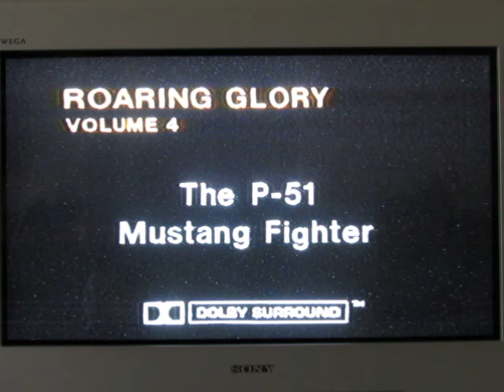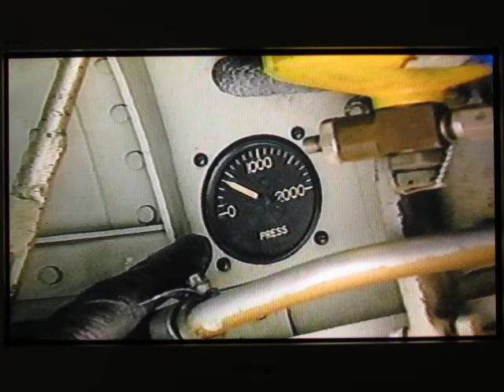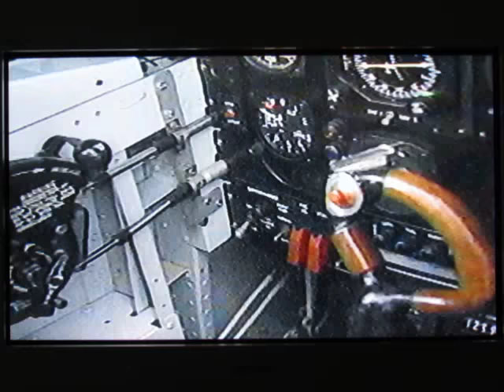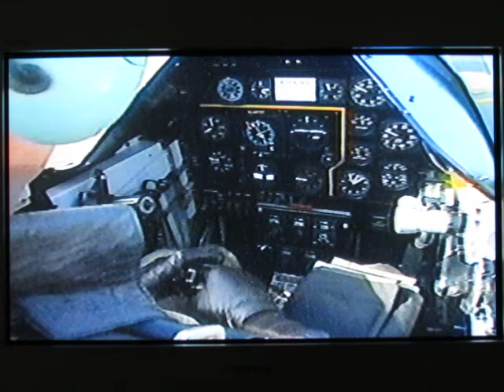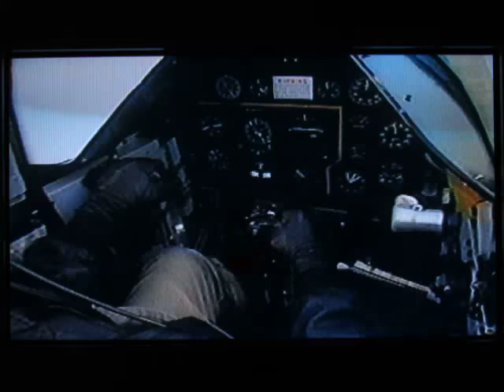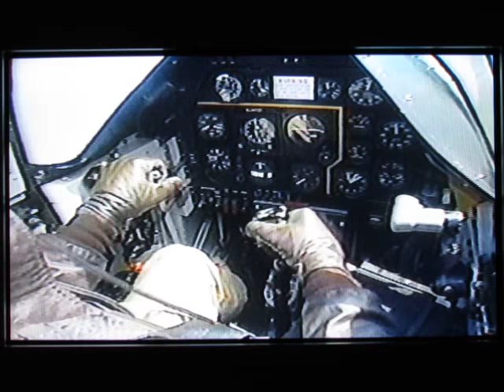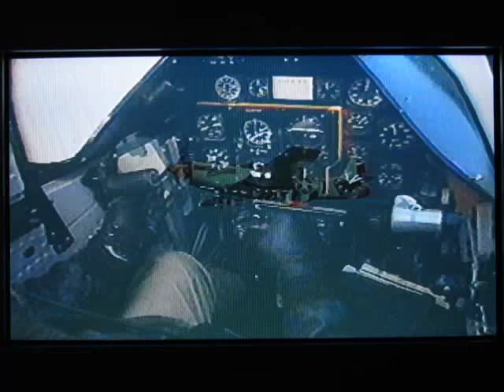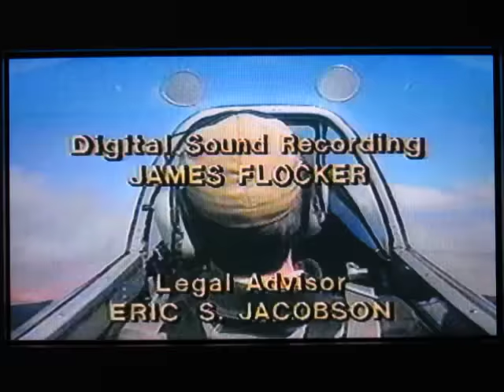P-51 Mustang - Preflight, In-Cockpit Flight and Information Narrative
The P-51 Mustang as flown and described by the late Jeff Ethell, an American aviation author and pilot who wrote extensively on aviation and military matters. He was killed on June 6, 1997, when the restored P-38 Lightning he was flying crashed at Tillamook, Oregon, while preparing for an airshow to honor his father.